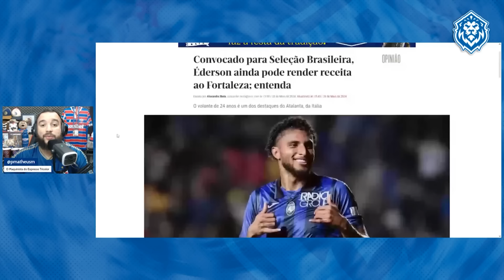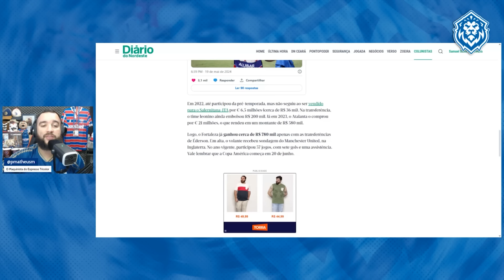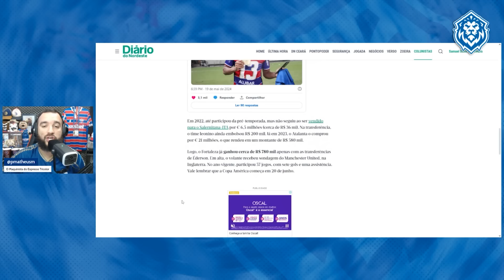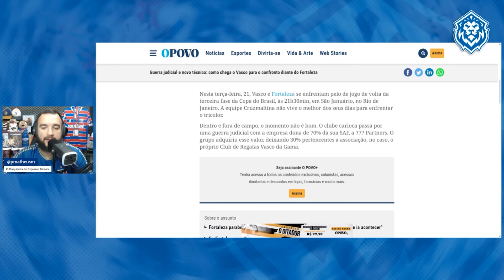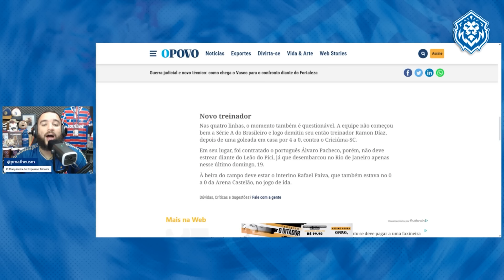🚨 GRANA EXTRA NO LEÃO! TIME DEFINIDO COM MUDANÇAS! DESFALQUE DE PESO! VASCO COM PROBLEMAS E MAIS!